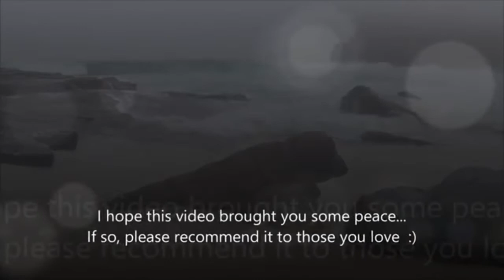Music Therapy by Pastor John J. Tatum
“But the Spirit of the Lord departed from Saul, and an evil spirit from the Lord troubled him. And Saul's servants said unto him, Behold now, an evil spirit from God troubleth thee. Let our Lord now command thy servants, which are before thee, to seek out a man, who is a cunning player on a harp: and it shall come to pass, when the evil spirit from God is upon thee, that he shall play with his hand, and thou shalt be well. And Saul said unto his servants, Provide me now a man that can play well, and bring him to me. Then answered one of the servants, and said, Behold, I have seen a son of Jesse the Beth´lehemite, that is cunning in playing, and a mighty valiant man, and a man of war, and prudent in matters, and a comely person, and the Lord is with him. Wherefore Saul sent messengers unto Jesse, and said, Send me David thy son, which is with the sheep. And Jesse took an ass laden with bread, and a bottle of wine, and a kid, and sent them by David his son unto Saul. And David came to Saul, and stood before him: and he loved him greatly; and he became his armor-bearer. And Saul sent to Jesse, saying, Let David, I pray thee, stand before me; for he hath found favor in my sight. And it came to pass, when the evil spirit from God was upon Saul, that David took a harp, and played with his hand: so Saul was refreshed, and was well, and the evil spirit departed from him.”
‭‭1 Samuel‬ ‭16:14-23‬ ‭KJVAAE‬‬

Kohane Yohkanon & Achoti Tehillah Yisra’el

Come join us at: (The Ark) Saturday’s @12n
Building Your Faith Worship Center
283 E Lincoln Highway
Chicago Heights IL 60466
Buildingyourfaithworshipcenter.org

Connect with Pastor John J. Tatum on Youtube,Facebook , Instagram and Twitter!!!

Support his Music Ministry 🎶
Torah Cd , Now Faith is Cd, I Got Some Truth War, Destiny and Freedom 1967,  It’s Revival and Judah Wake Up Music Cd’s
You can purchase his music on Apple Music, Spotify, Google PlayStore, Tidal, and Amazon etc...

To all of our partners who would like to support our ministry with a offering here is our link!

We greatly appreciate your generosity and support! Thank you all in advance!

In the service of YHWH